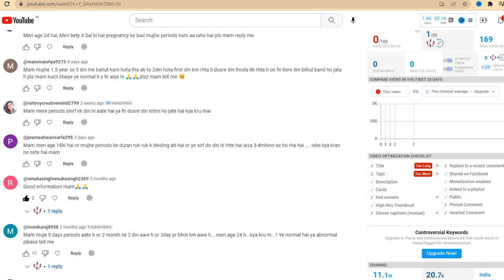दूरबीन के ऑपरेशन के बाद कौन-कौन से फल खा सकते हैं? ऑपरेशन के बाद फलों के फायदे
यदि आप दरबीन के ऑपरेशन के बाद हैं और जानना चाहते हैं कि आप कौन-कौन से फल खा सकते हैं, तो यह यूट्यूब वीडियो आपके लिए है। इस वीडियो में हम आपको बताएंगे कि कौन-कौन से फल आपके ऑपरेशन के बाद खाने के लिए सुरक्षित और उपयोगी हो सकते हैं।

इस वीडियो को देखने के बाद, आपको पता चलेगा कि आपको दरबीन के ऑपरेशन के बाद कौन-कौन से फल खाने चाहिए। इसलिए, यदि आप इस विषय में और अधिक जानना चाहते हैं, तो इस जानकारीयुक्त वीडियो को जरूर देखें।